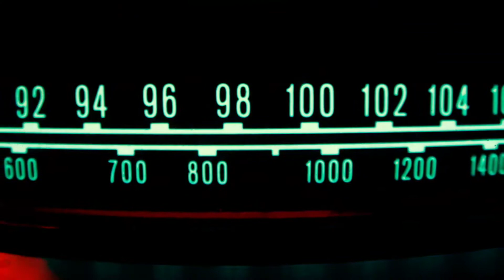How a Man Survived 438 Days in Pacific Ocean | प्रशांत महासागर में अकेला भटकता रहा एक शख्स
José Salvador Alvarenga is a Salvadoran fisherman and author who was found on January 30, 2014, aged 36 or 37, on the Marshall Islands after spending 14 months adrift in a fishing boat in the Pacific Ocean beginning on November 17, 2012. He survived mainly on a diet of raw fish, turtles, small birds, sharks and rainwater.He swam to shore at Tile Islet, a small island that is part of Ebon Atoll, on January 30.Two locals, Emi Libokmeto and Russel Laikidrik, found him naked, clutching a knife and shouting in Spanish. He was treated in a hospital in Majuro before flying to his family home in El Salvador on February 10.

Related keywords -
1. 438 days story in hindi
2. kse ake insan 438 dink Tak prashaant mahasagar me jinda rha
3. 438 days
4. sea survival story in hindi